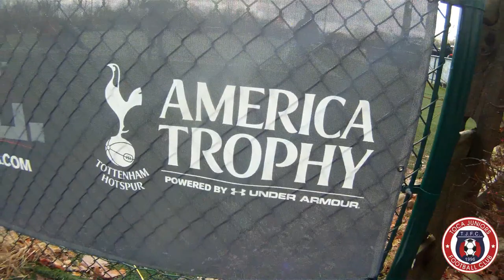TOCATV: Tottenham Hotspur America Trophy 2013 (GoPro edition)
Tottenham Hotspur America Trophy 2013
December 7-8, 2013, Columbia, MD